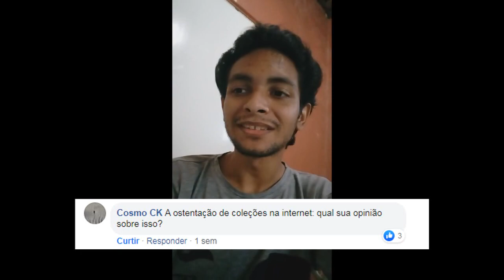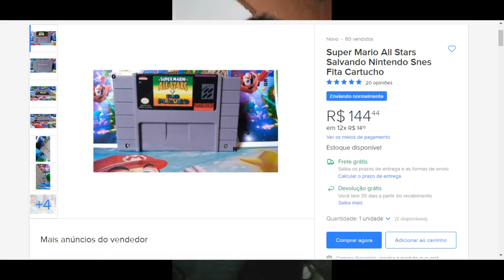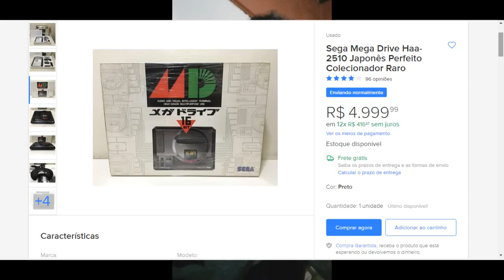MX Responde #7 - Colecionismo e Burrice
Nesta que é a sétima edição do quadro onde respondemos as perguntas do público, falo sobre o fenômeno dos "colecionadores ostentação" e sua incoerência diante dos fatos que permitiram a valorização de consoles e jogos antigos.

FAÇA SUA DOAÇÃO E AJUDE-NOS A PRODUZIR CONTEÚDO COM CADA VEZ MAIS
QUALIDADE E FREQUÊNCIA:

Marcos Xavier Mota
Agência: 0001
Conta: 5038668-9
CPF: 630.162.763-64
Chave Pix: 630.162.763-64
Tipo de conta: Corrente